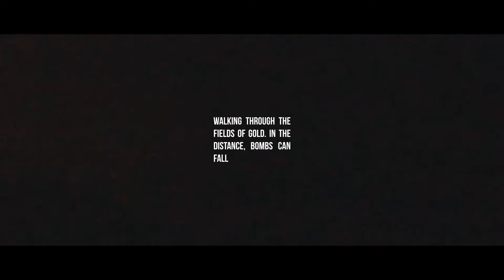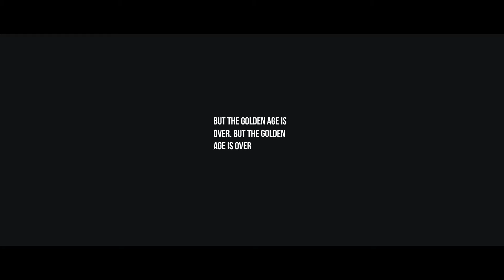Hollow Compagny ♦ Golden Age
“Ici, personne n’arrive par hasard : soit t’es une erreur, soit tu n’as pas eu le choix. Nous sommes tous comme toi, alors sois fier gamin, car tu t’es trouvé une famille.”